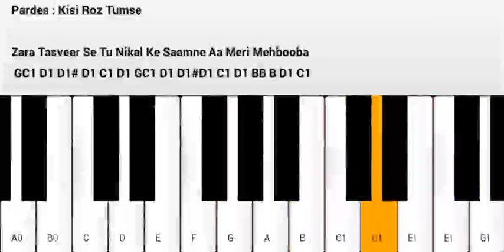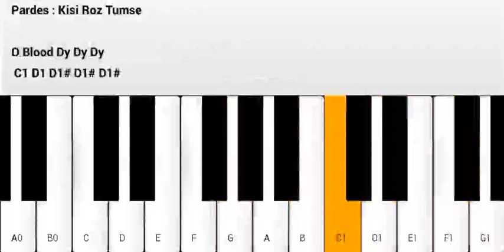Zara tasveer se to nikal ke samne ne aao Piano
Very simple and easly play